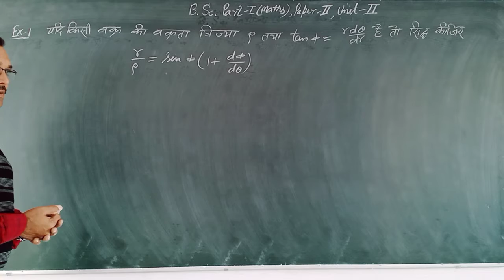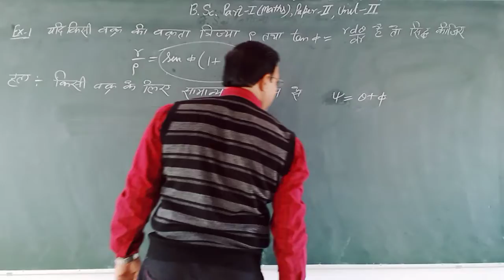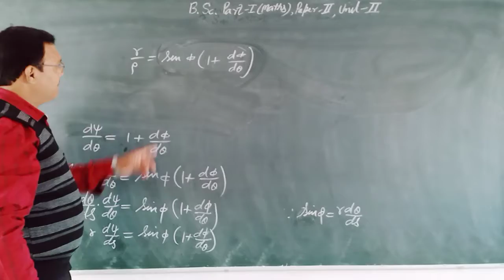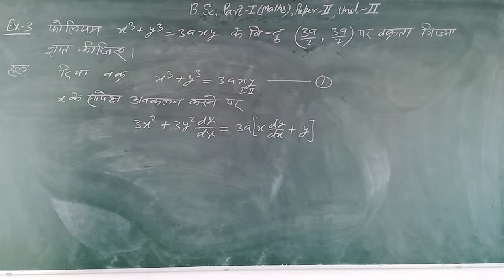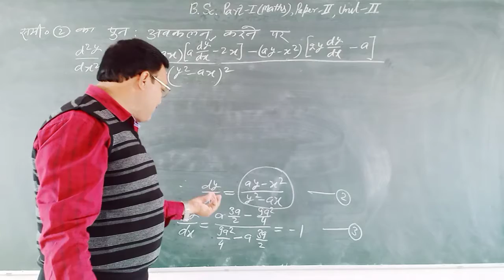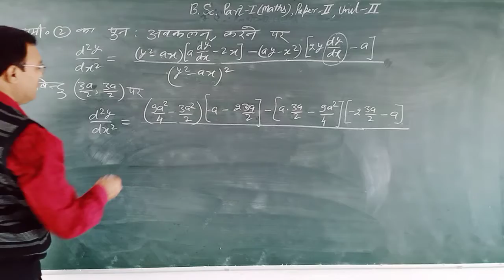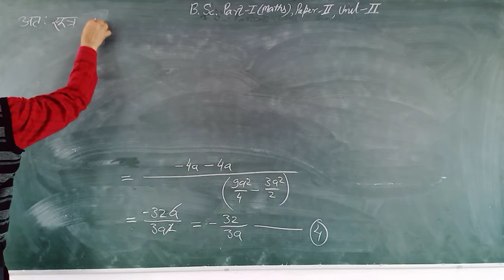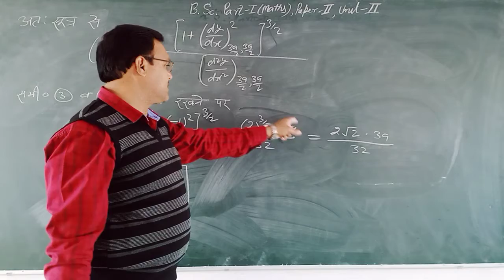B.Sc I Year Maths Paper-II Unit-II